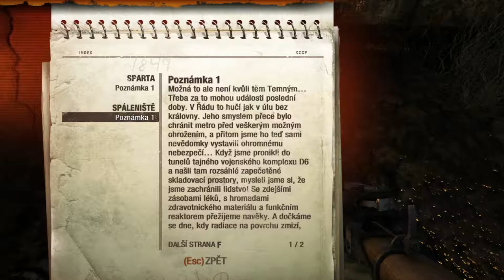METRO: Last Light REDUX - 02 - Vlak do minulosti "pokus o happy ending :)" (1080p60) cz/sk